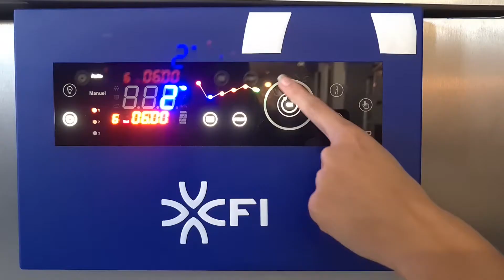Trucs et astuces | Recette | Pavailler | CFI | Bertrand-Puma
Pavailler et ses partenaires Bertrand-Puma et CFI sont heureux de vous présenter le calendrier des trucs et astuces. Tous les jours, vous découvrirez une petites astuces sur ces équipements de boulangerie pâtisserie. Aujourd'hui, nous vous proposons une recette des cornets de murat.